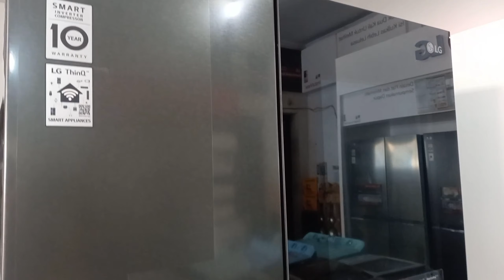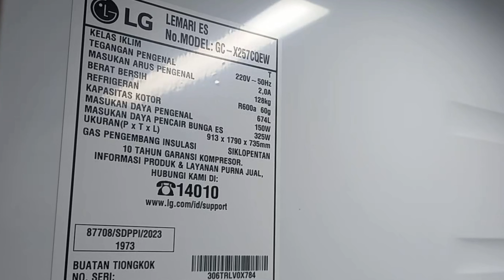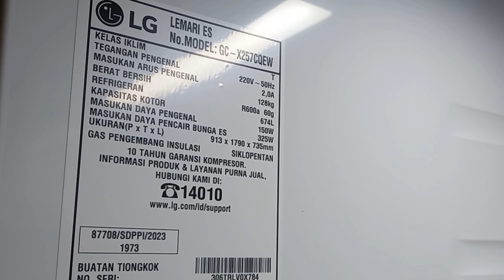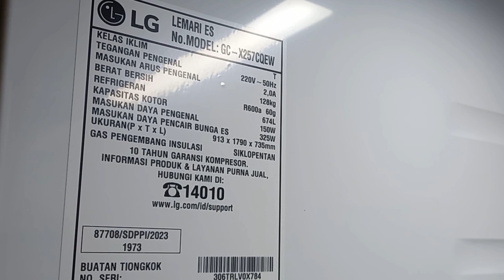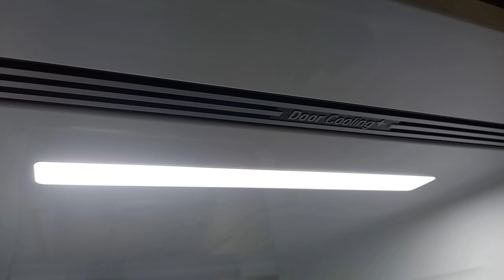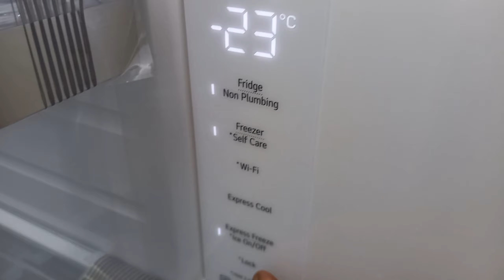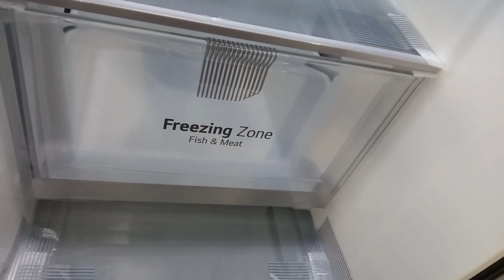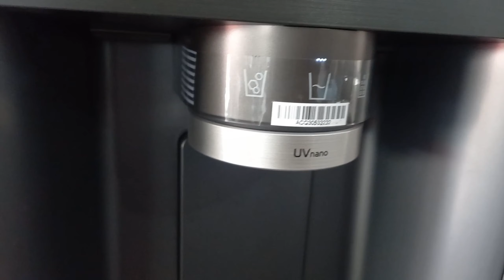Review LG InstaView GC-X257CQEW || Jangan salah pilih